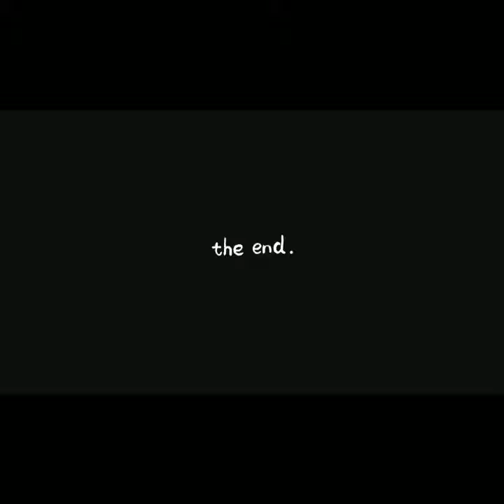Thf Gino is allegedly rumored 2 have got Motor & Side,Thf Gino also rumored in the golo gas station